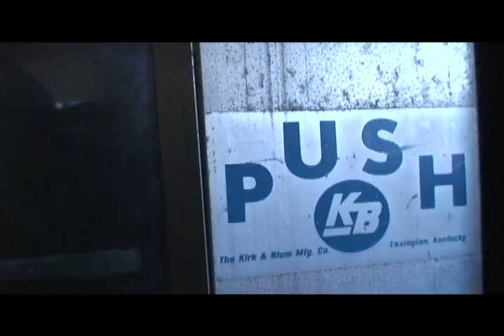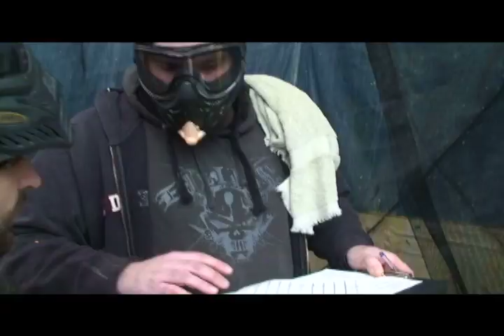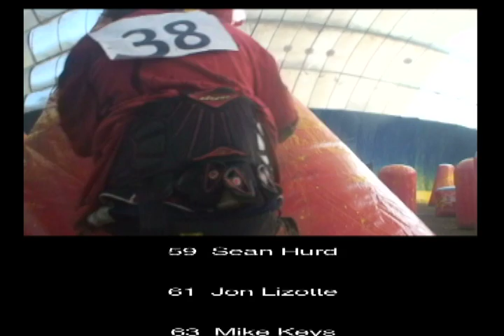PROFESSIONAL PAINTBALL - Birth of a Storm: The New England Hurricanes Documentary EPISODE I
After the termination of New England's only professional paintball team, former owner, Jeff Stein, and crew hold an open tryout to find the players with the talent and drive to take them back to the pro ranks.